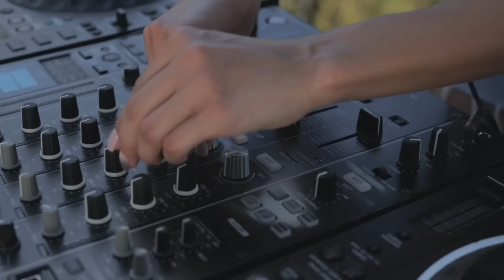Spada, Korolova - Be Strong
Im very happy to present my new track “Be Strong” with Spada OUT NOW on Armada Music 🔥 Grab your copy by the And soon my new LIVE mix from Iguazu Falls🇧🇷 big thanks for make it happen

Also, follow my Artist page on Spotify for new tracks from me